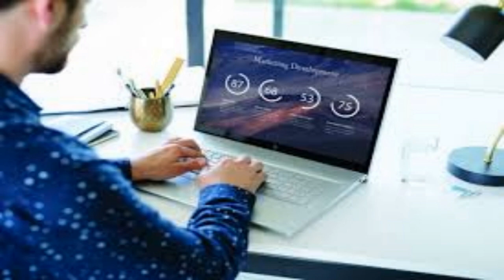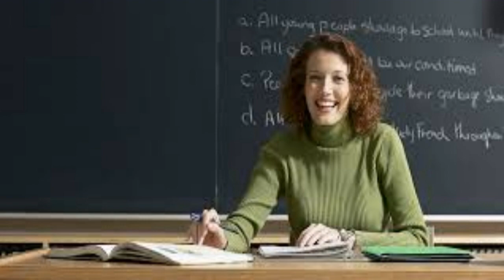Well Reputed & Easy To Get Government Jobs | Nilesh Dani